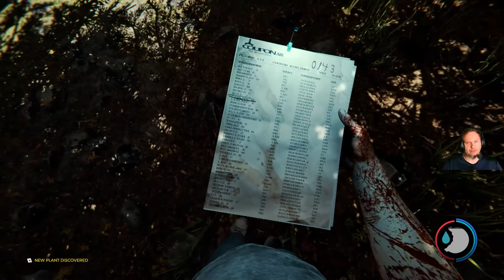The Forest: Three Day Beginner's Guide / Tricks / Tips (No Spoilers)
Welcome new Steam Deck owners and long-time PC gamers alike!  If you're new to The Forest, you may not yet be ready to survive the conditions, fight the creatures and solve the mystery of this amazing horror survival story game.

Many guides give too much detail - too much information.  This guide was designed to be valuable but not too revealing.

This video will give you the skills you need to survive, hunt and flourish while trying to unravel the mysteries of your missing son, the monsters and the story of what is happening here.

We'll teach you where and how to build.  Show you how to keep yourself fed and watered.  How to arm and armor up to beat back the mutants.  Principles of exploration.  There is a lot here - I'll do my best to time stamp key moments.

Chapter Jumps
00:00 - Introduction
02:05 - Differences from Early Access
03:25 - Milking the plane wreck
06:04 - Survival Guide
07:19 - Managing your Inventory / Combining Items
08:40 - The Passenger Manifest
09:01 - Survival 101: Save 'n Shelter
11:08 - Marking Shelters
11:25 - Survival 101: Scouting for Safety
12:50 - Survival 101: Harvest Everything from Everywhere
14:15 - Survival 101: First Craftings
16:02 - Hunting for Meat and Skin
17:32 - Stumbling Upon a Village
18:30 - We find a nice place to build ...
19:16 - Cooking Meat, Building the Treehouse
22:45 - Survival 101: More About Shelter Selection
23:20 - Stamina Drain
25:00 - Survival 101: To Sleep or NOT To Sleep?
29:15 - Fall Damage / Night Running
30:05 - Alpine Complete / Save & Sleep (MP Sleep Tip)
31:00 - Preserving Meat / Drying Rack
33:45 - Let's Explore a Bit for Fresh Water
37:00 - How far do you go away from your base?
37:46 - We hear the enemy!
38:35 - Is that a boat??
39:35 - A Turtle by Any Other Name ...
40:15 - "I told my wife I was coming home with a boat!"
43:40 - Focus on Survival Guide
45:30 - Wabbit Season ... And Stick Bag
47:45 - Water Collector
48:30 - Survival 101: Protecting the Base
53:10 - A Good Time For Friends
54:05 - Survival 101: Reviewing Weaponry
56:20 - Backpack Hotkeys
57:17 - Survival 101: Mutants and Fire and Explosives
58:35 - Feeling lost?  Not sure what to do?
1:00:35 - Day 3 Begins
1:03:10 - Let's stop guessin' and let's start messin' ...
1:04:30 - Infiltrating the Village
1:05:50 - Jumped!
1:06:40 - Combat Spear Style
1:07:35 - Fire and BrimBONE
1:08:40 - Boneworks
1:10:55 - Seat 5D
1:11:40 - Water and Fishin' Hole
1:12:30 - Survival 101: The Stick Marker
1:14:20 - INVADED!
1:17:10 - Wrapping It Up